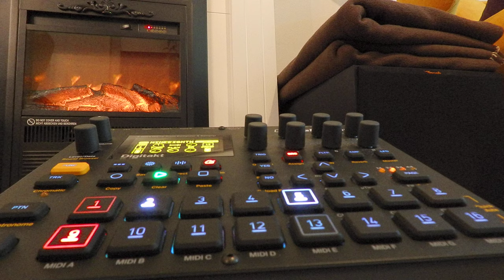Digitakt A15 NINEEIGHTH 80bpm Elektron